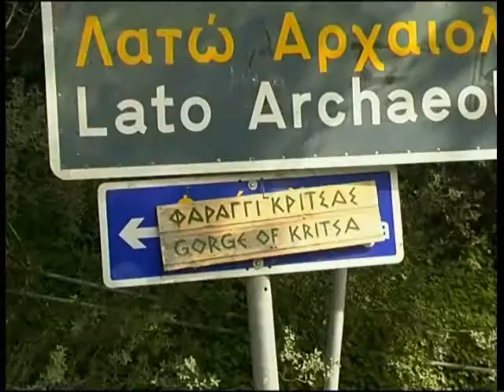Preview Onbekend Nederlands